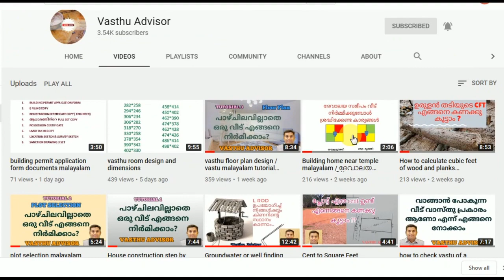32.ഭിത്തി കെട്ടുമ്പോൾ ശ്രദ്ധിക്കേണ്ടത് superstructure wall construction by vasthu advisor